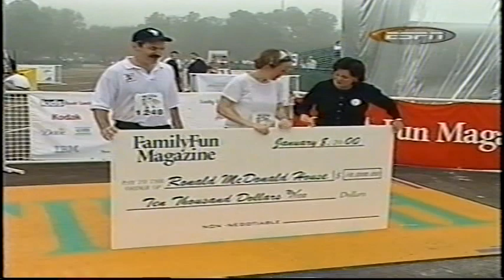Maratona Disney - 2000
Campeão - José Silva - Brasil.
Vice-campeão - Santiago Araújo - Brasil.